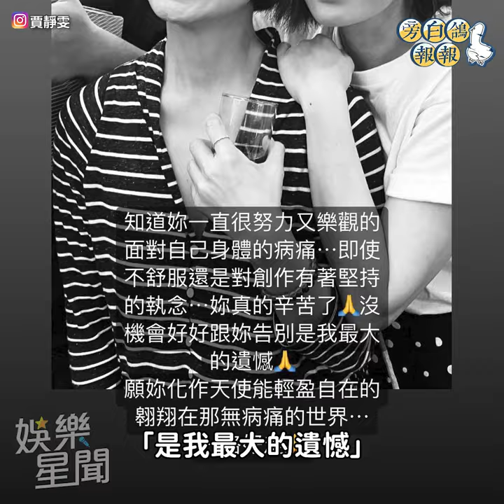金鐘導演陳慧翎癌逝享年48歲 吳慷仁徐若瑄賈靜雯鍾欣凌同悲｜三立娛樂星聞